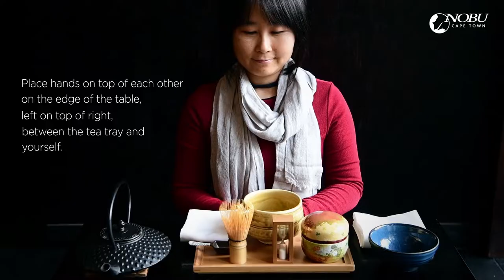One&Only Cape Town - Nobu Matcha Tea Ceremony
When at One&Only Cape Town, make sure to experience the special Matcha Tea Ceremony at the internationally acclaimed Nobu, located at the resort.
This video shows a Matcha Tea Ceremony; a Japanese cultural activity that involves the preparation and presentation of the tea.